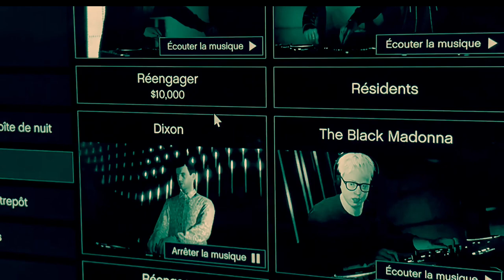Teck house remix 2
remix INMORTAL